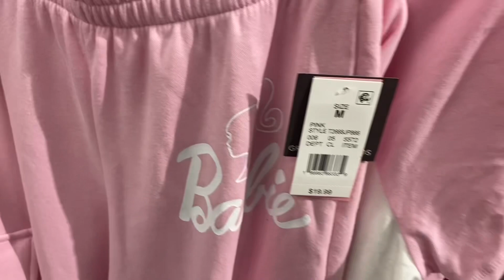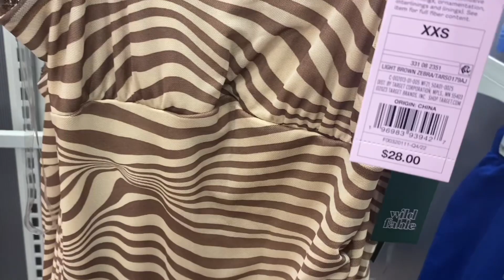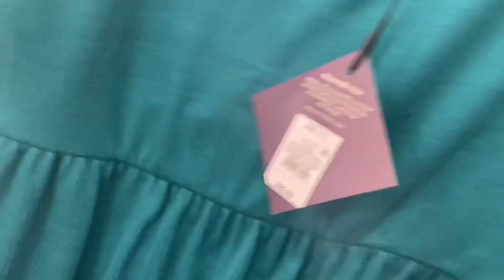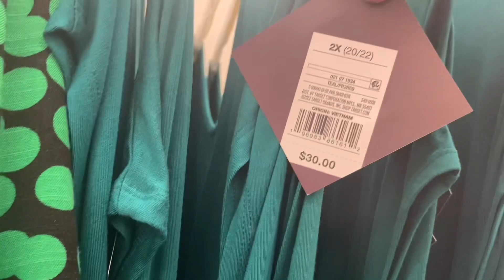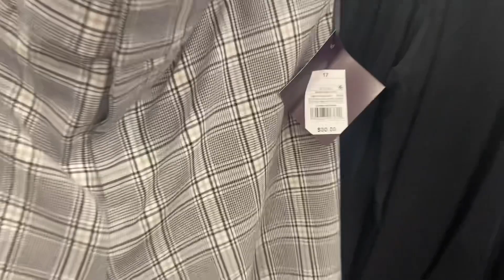TARGET WOMEN’S CLOTHING SHOP WITH ME * TARGET SPRING CLOTHING * TARGET CLOTHES *TARGET CLOTHING HAUL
Come with me to Target and see all the latest finds!